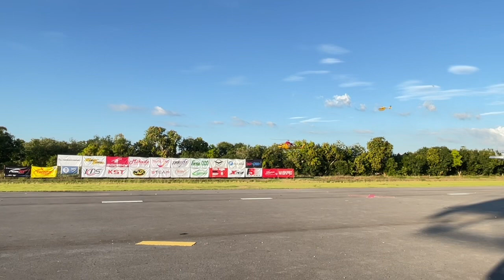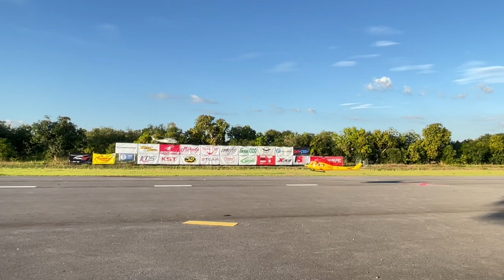RC Air show, Thailand Heli Blowout 2022